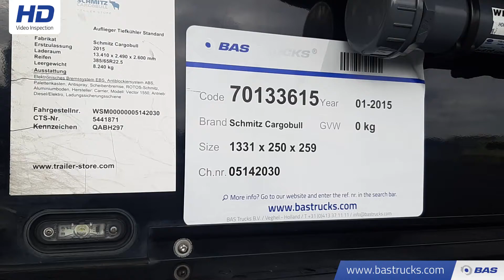70133615 Schmitz Cargobull Vector 1550 LED Alcoa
Schmitz Cargobull Vector 1550 LED Alcoa